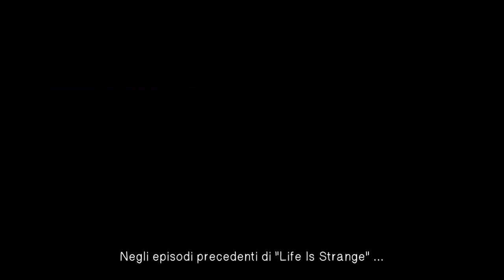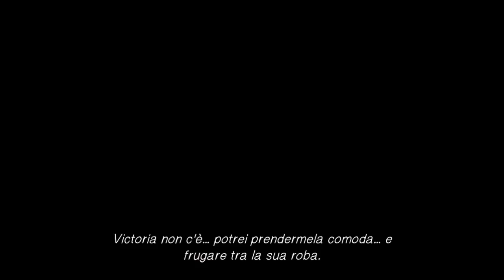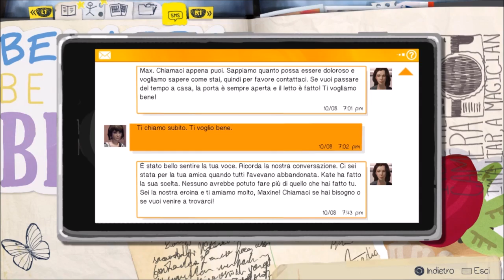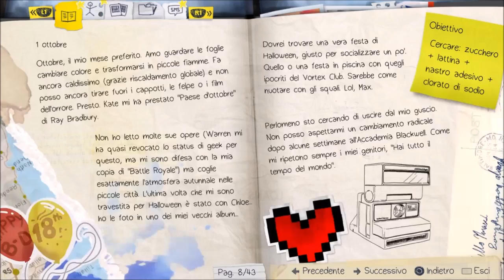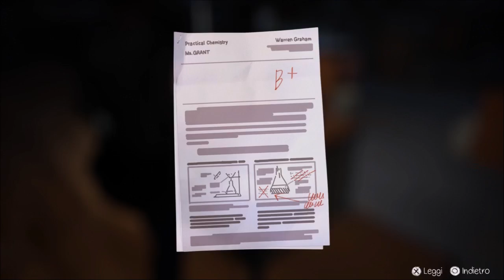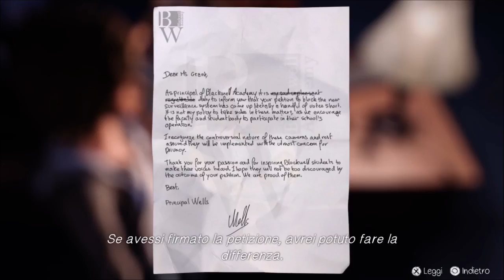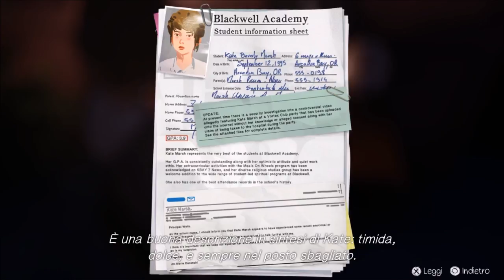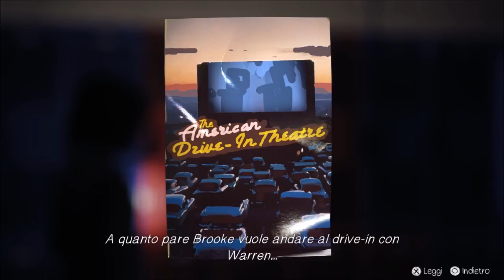#007 Life Is Strange - Episodio 3: Chaos Theory (1° Parte) (Gameplay)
Life Is Strange - Episodio 3: Chaos Theory (1° Parte)